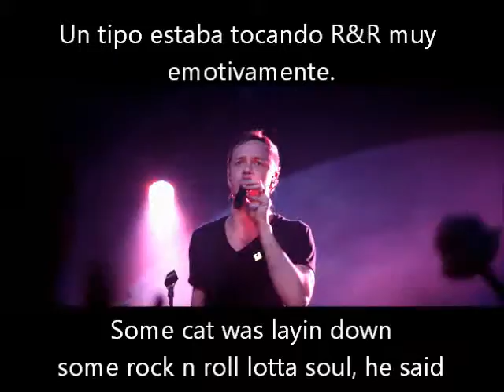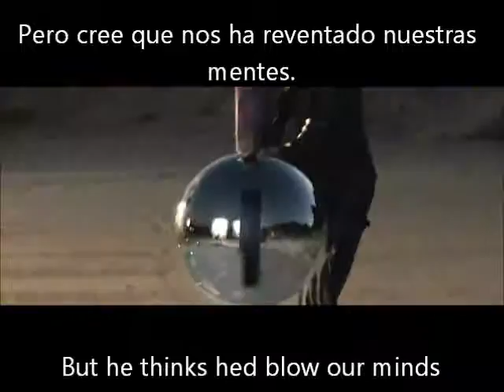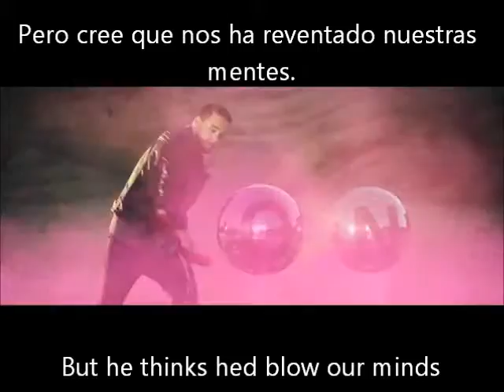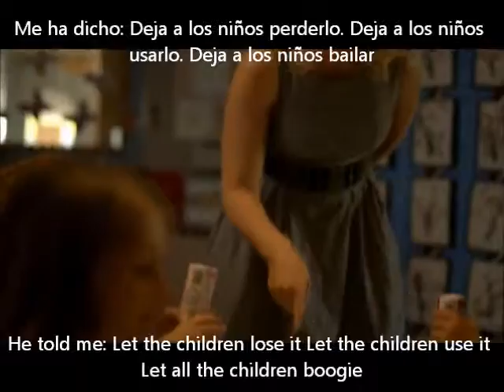TRIBUTE, HOMENATGE, HOMENAJE DAVID BOWIE IES SENTMENAT